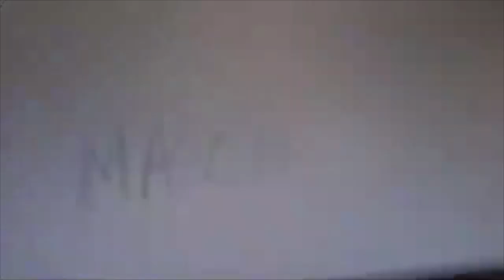KSR Conversations: Max Duffy and Luke Fortner reflect on 2020 season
The roommates join KSR to crack jokes and talk about an eventful Kentucky football season.